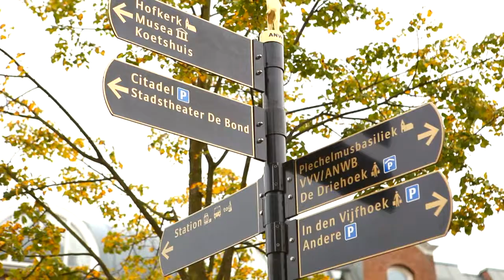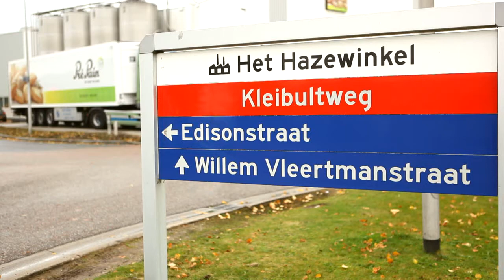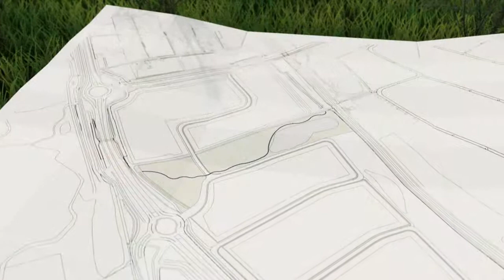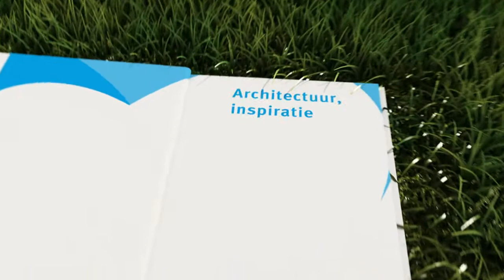Jufferbeek Zuid Oldenzaal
Oldenzaal gaat een nieuw bedrijventerrein opzetten: Jufferbeek Zuid. Dit bedrijventerrein ligt tussen de A1, de provinciale weg N342 en de spoorlijn Hengelo-Oldenzaal.

Om u een goede indruk te geven van hoe dit bedrijventerrein eruit komt te zien, heeft ArchiVision in opdracht van de gemeente Oldenzaal deze promotiefilm gemaakt.